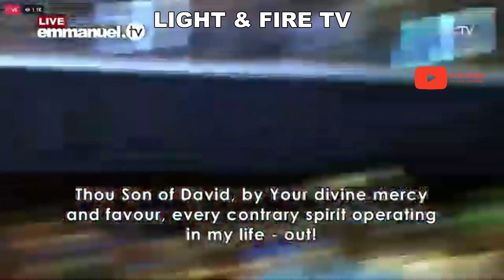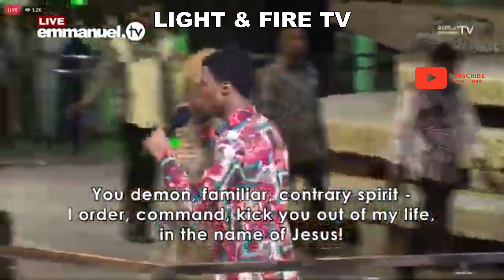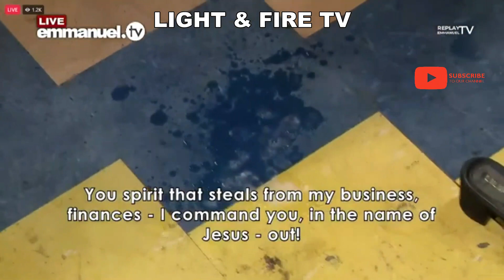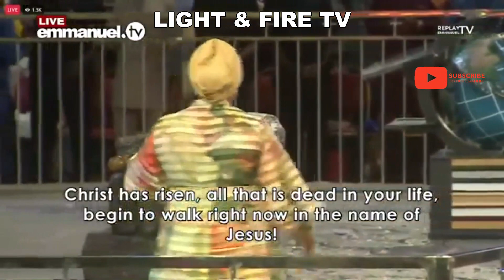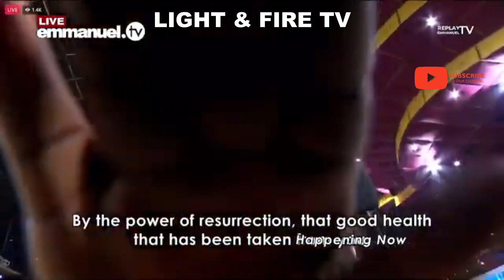RECEIVE RESURRECTION POWER - SCOAN MASS PRAYER 31-03-2024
Pastor Evelyn Joshua prays: “Everything that is dead within you – begin to work right now! Move, in the name of Jesus, by the Blood of Jesus, by the power of the Holy Ghost!”